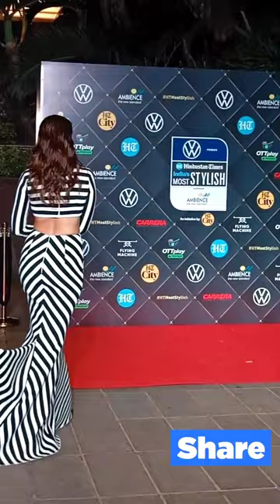Bollywood Divas for HT Most Stylish Award